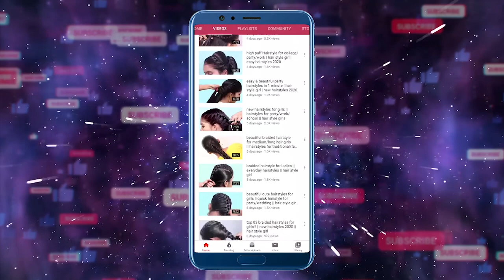Most Elegant Front Hairstyle for Girls | Special Messy Braid Hairstyle | Trendy Beautiful Hairstyle